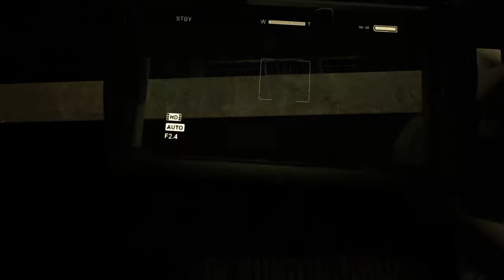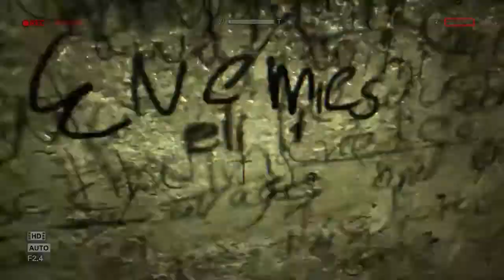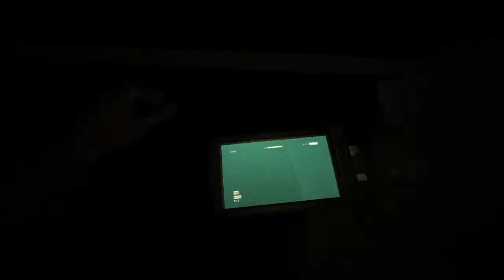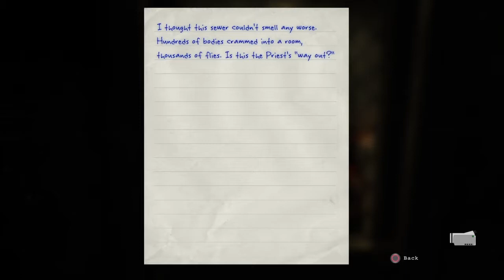Outlast Ecaping the ward